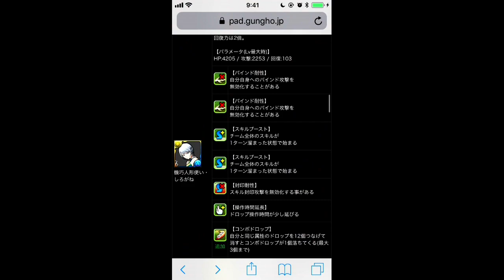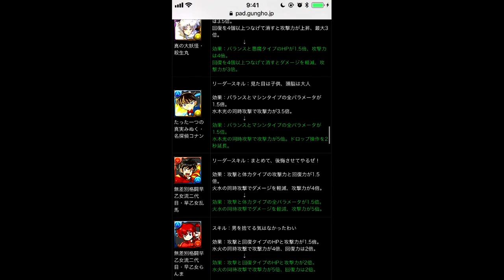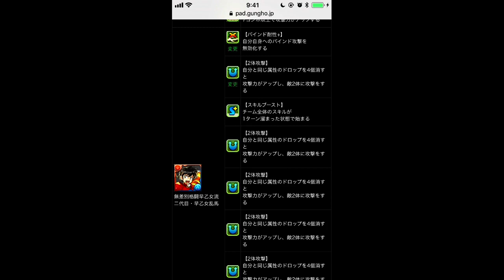サンデーコラボ第五弾解説 ヴラスカ並強化 強キャラ多数【パズドラ】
環境変えるキャラは加藤鳴海くらい？
解説してみました！面白そうなキャラ多いね
後はガチャが闇ガチャに変わらないことを祈ります。。。